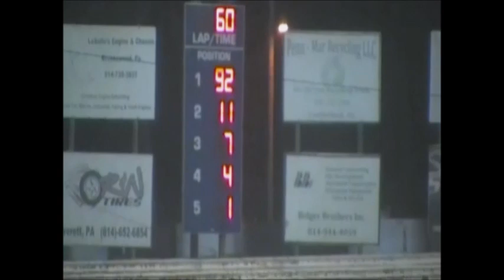keystone cup 2018